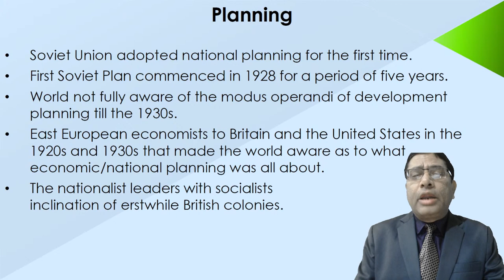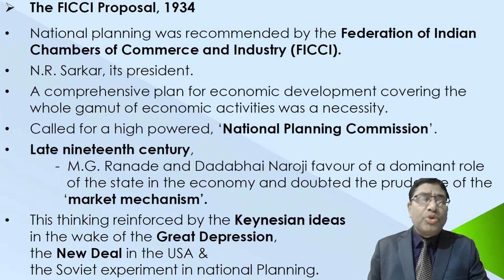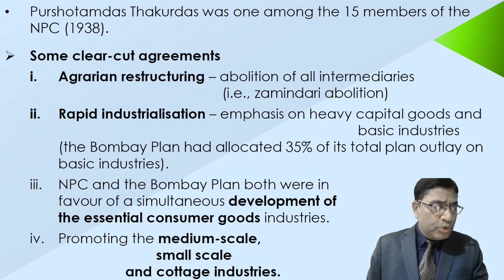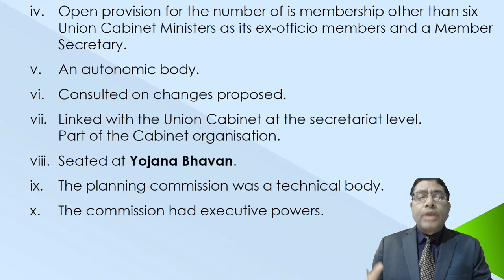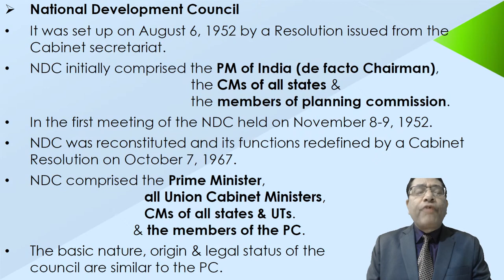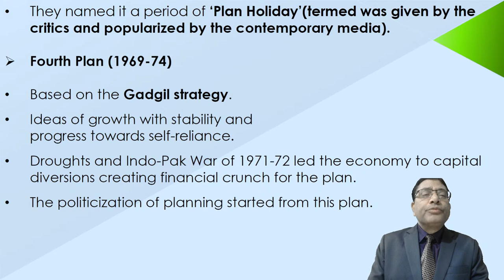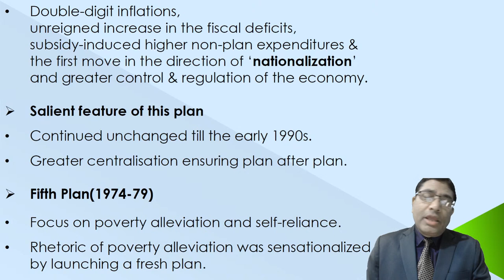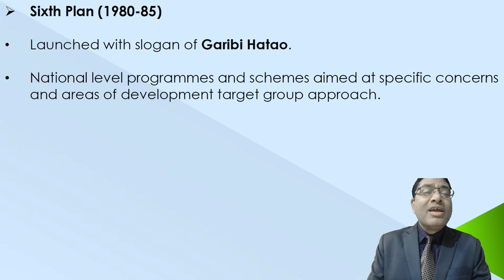Planning in India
In this video, Atul Sinha will give depth knowledge about planning in India, The Visvesvaraya Plan, The FICCI proposal, NPC, The Congress Plan, agreements, The Gandhian Plan, The People's Plan, Planning Commission, recommendations of IEO on PC, National development council, Five year plans, etc. It will help the aspirants of UPSC civil services, state civil services/ CDS/ CAPF/ AFCAT/ NDA/ AIRFORCE X & Y GROUP/ NAVY/ SSC.